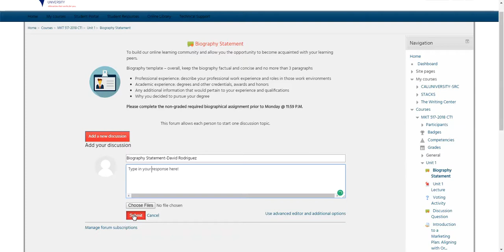Submitting your Biography Statement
Tutorial: Posting your Biography Student to your online course room.